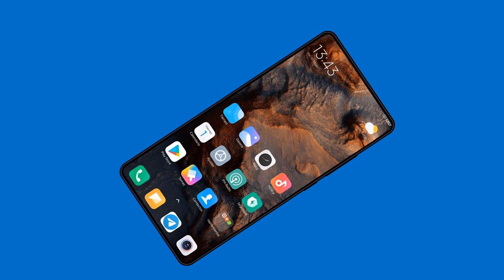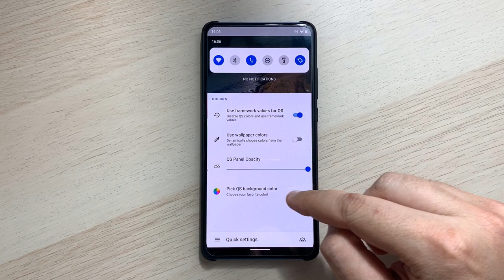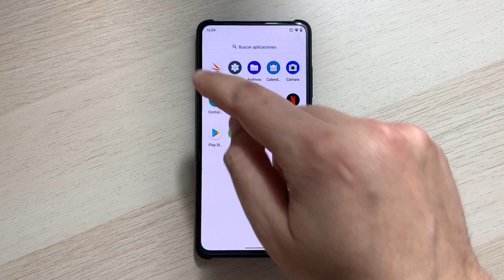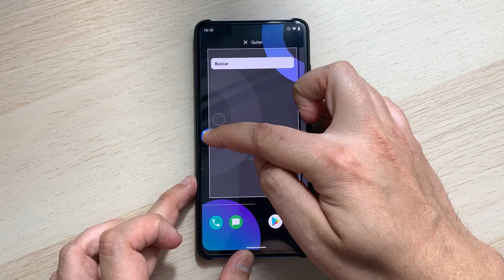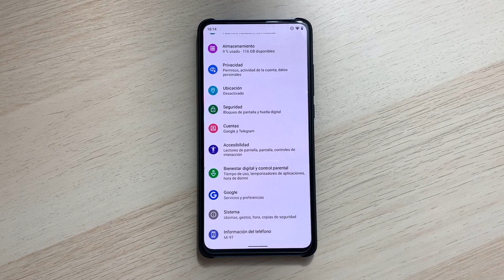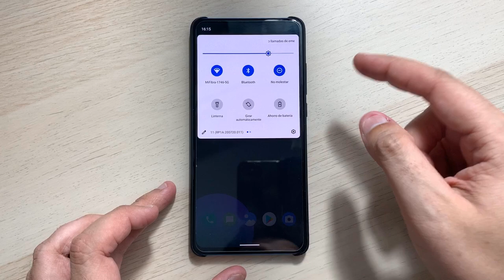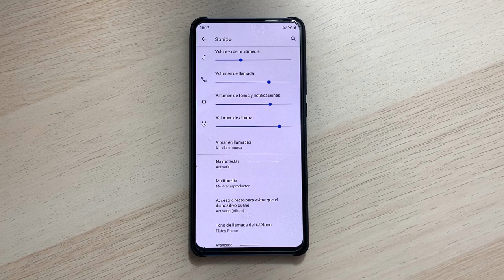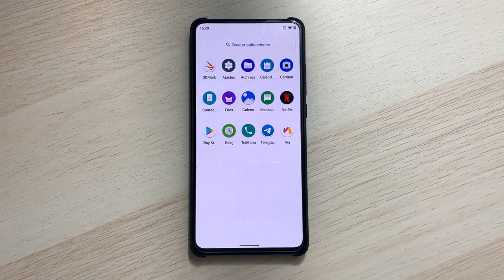ANALISIS ROM "POTATO ROM POSP" ANDROID 11 PARA EL XIAOMI MI9T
📑 DESCRIPCIÓN 📑

Hoy os traigo el análisis de la ROM "Potato ROM" POSP en su versión ¡Android 11! ¡Sí! ¡Ya tenemos aquí la primera ROM en Android 11 para el Xiaomi Mi9t! ¡¿Qué como va?! Te lo cuento en este análisis.

📑 GUIA ESCRITA 📑

💲 DONACIONES 💲